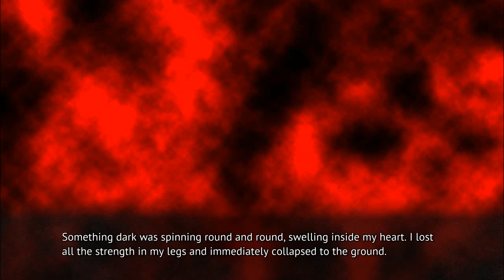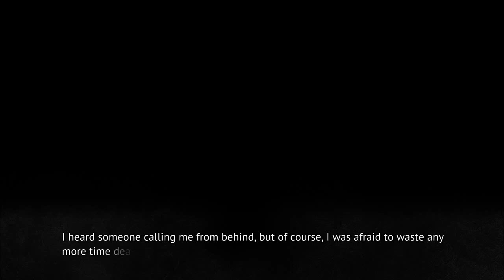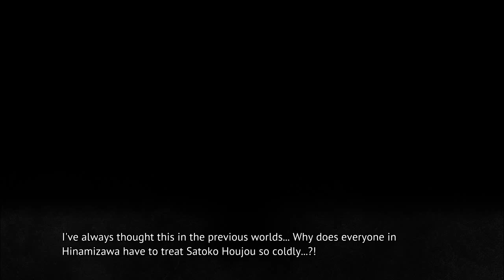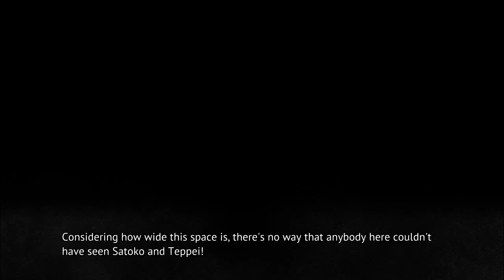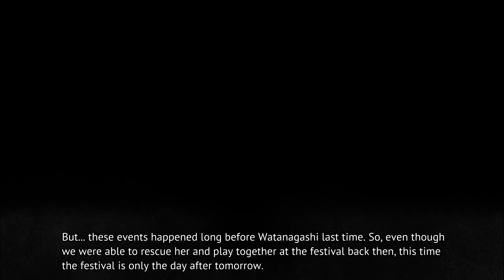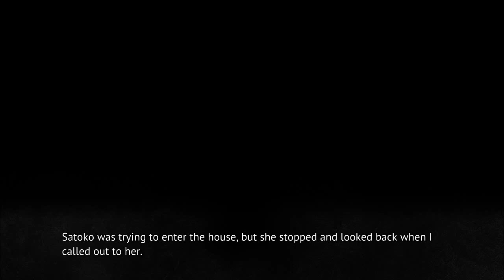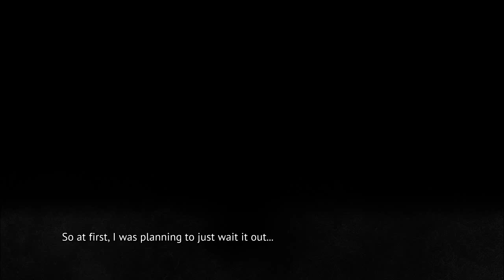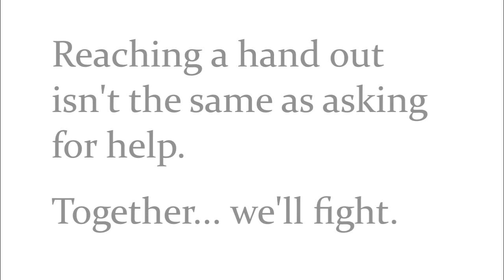MIOTSUKUSHI MATSURI PT15